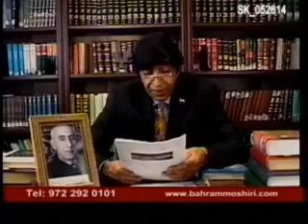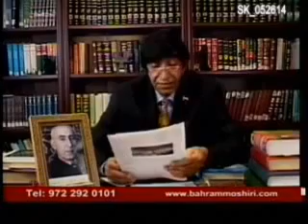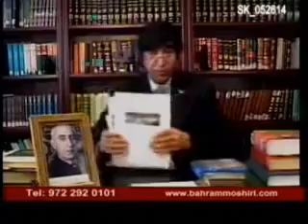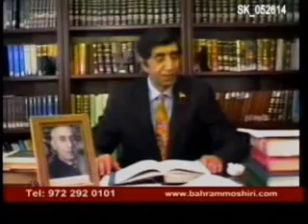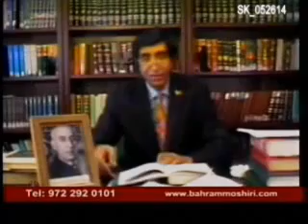Bahram Moshiri 05 26 2014 جنگ اسلام با محارب و مفسدین فی الارض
(  سرزمین جاوید   )
 قدمت و تاریخچه شهرستان سنندج
جنگ اسلام با محارب و مفسدین فی الارض
سخنرانی آخوند (محسن کدیور) بر عليه ولايت فقيه
عموی پیامبر، از مسلمان شدن امتناع کرد
ماجرای سیلی امام خمینی  به پیرمردی ۷۵ ساله
دوسـتـداران  مهندس  بهرام مشیری در فیس بوک :